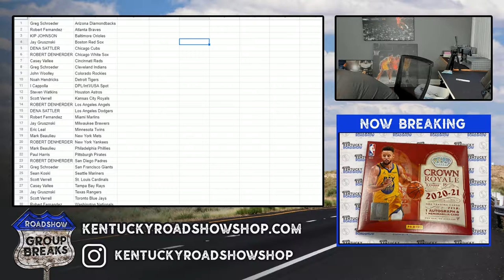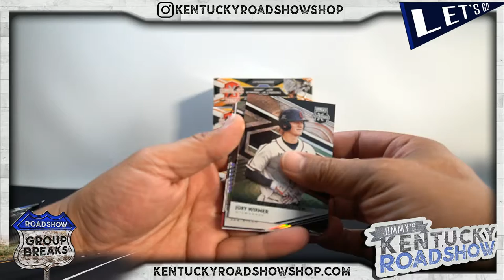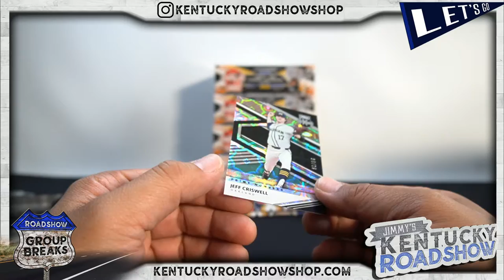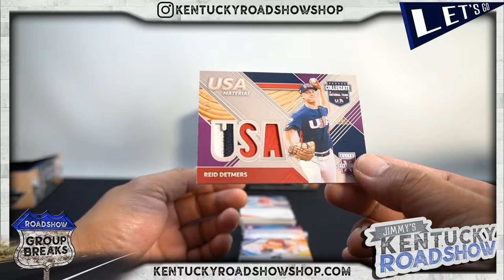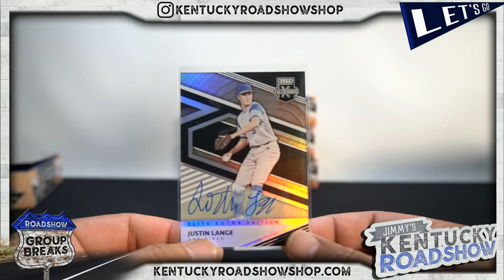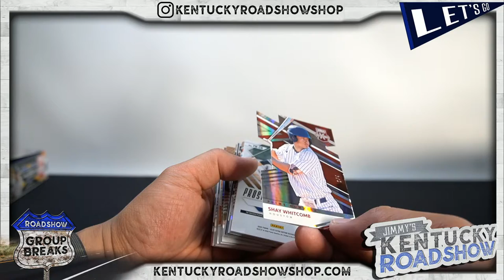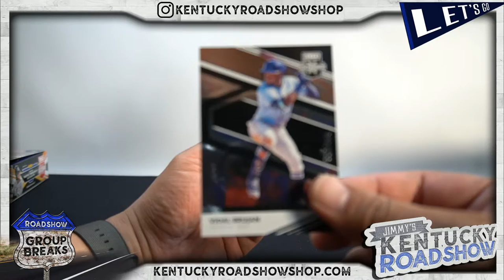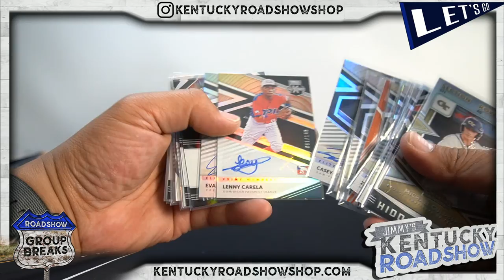2020 Panini Elite Extra Edition Baseball - 5 Box Break #13